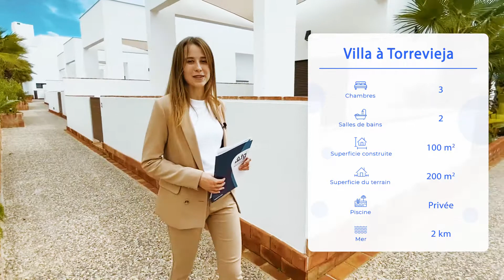Villa de 3 chambres à Torrevieja 🤑 à partir de 325 000 €. Immobilier Espagne. Villa à Torrevieja.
Villa Espagne. Immobilier Espagne. Villa à Torrevieja. Villa Espagne a vendre. Achat villa Espagne. 🤑 à partir de 325 000 € a 345 000 €.

0:00 - Bonjour
0:55 - Vue d'ensemble de la villa
3:20 - Disponibilité/achat

CONTACTEZ NOUS:
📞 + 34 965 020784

Villa de 3 chambres à Torrevieja - id VR6708
3 chambres, 2 salles de bains
Surface: 146 m2.
Surface du terrain: 200 m2.
Piscine privée: 15 m2.
Le Villa se trouve près de la mer.
Immobilier neuf.

★ Pourquoi il est rentable d'acheter une propriété en Espagne?
★ NIE en Espagne. Numéro d’identification étranger
★ Le contrat de réserve de biens immobiliers en Espagne?
★ Comment gagner de l'argent en donnant en location votre bien immobilier en Espagne?

★ Villas et maison a vendre a Guardamar del Segura